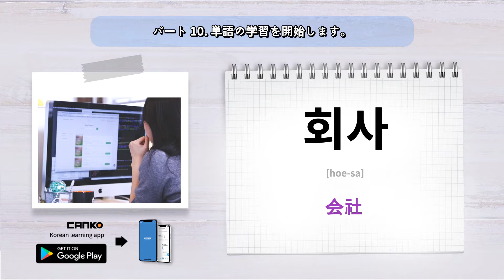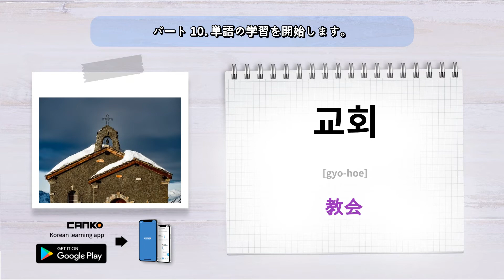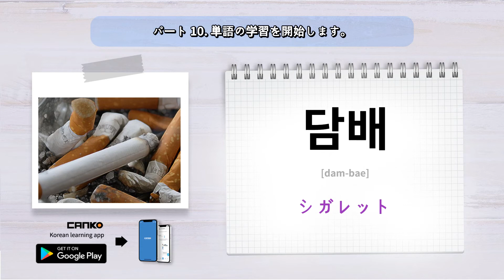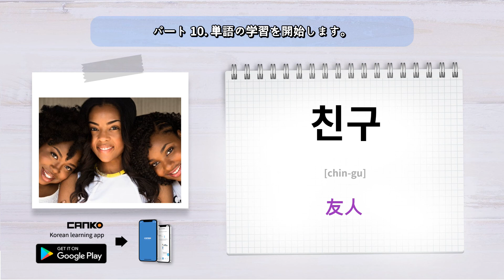韓国語の単語 10 - 韓国語、語彙、ハングル、韓国語の単語を学びます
韓国語の単語 - 韓国語、語彙、ハングル、韓国語の単語を学びます
1日たった10分の投資で韓国語をマスターできる
Kドラマを見たり、K-POPを聴いたり、K-ビューティーコンテンツを楽しんだりするとき、韓国語は理解できますか?

CANKO 韓国語アプリを使用すると、韓国語をすばやく簡単に学習できるため、お気に入りの韓国ドラマ、音楽、美容関連のコンテンツを字幕なしで理解できるようになります。また、通訳や翻訳アプリを使わずに、韓国の最も美しい都市を旅行するために必要な単語やフレーズも教えてくれます。

ネイティブ教師が録音したフレーズを聞いて繰り返すことで、すぐに流暢に韓国語を話せるようになります。

アプリはあなたの声を録音し、あなたの発音をネイティブの韓国人教師の発音と比較して、より自然に聞こえるようにします。

CANKO 韓国語アプリを 1 日わずか 10 分間使用するだけで、韓国語の基礎からネイティブのような流暢な会話まで、簡単かつ迅速に韓国語をマスターできます。

CANKO アプリがあなたの韓国語学習に役立ったら、ぜひお友達と共有してください。
自信を持って韓国語を話しましょう！
「CANKOのおかげで韓国語が話せるようになりました！」